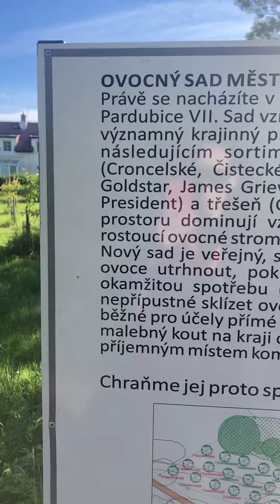Areál Františka Zábrodského staršího 😎 Rosice nad Labem